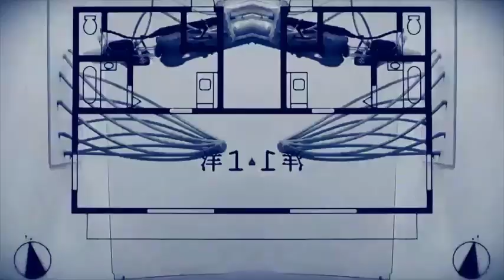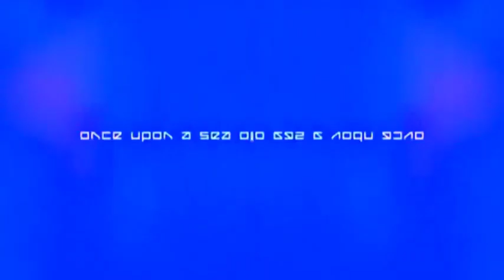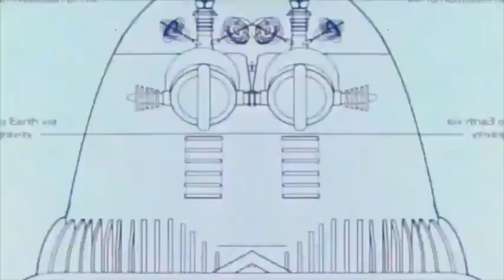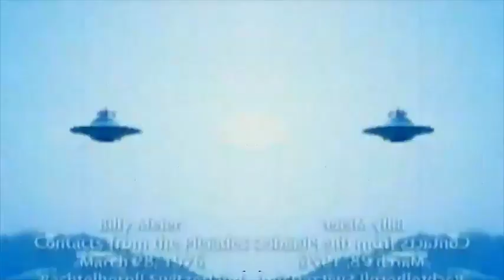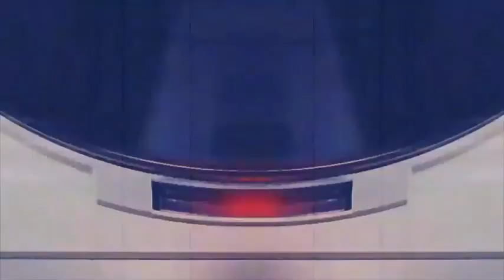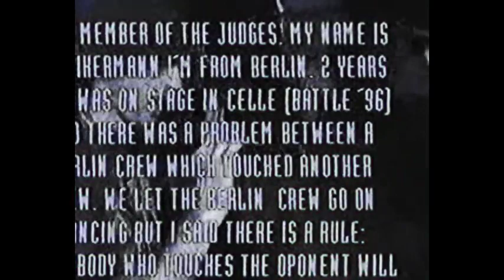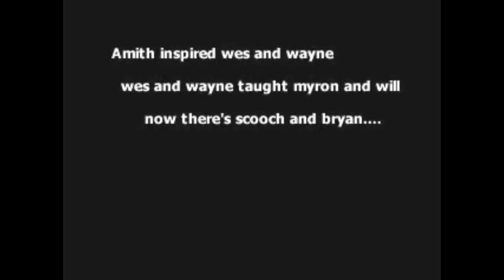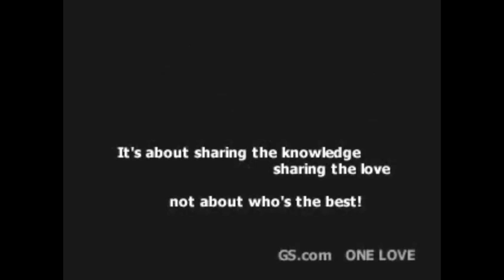Tampa X-Factory w/Host Perry & Malicious Mike DJ Quest 2004